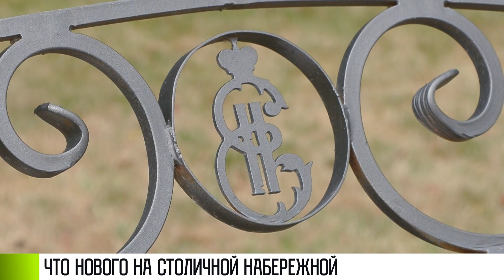Велодорожка и фонтан: новое для столичной набережной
Столичная набережная. Скоро тут появятся велодорожки, обновят роллердром. А еще будет небольшой фонтан и аллея влюбленных. Теперь это – часть парка Екатерины.